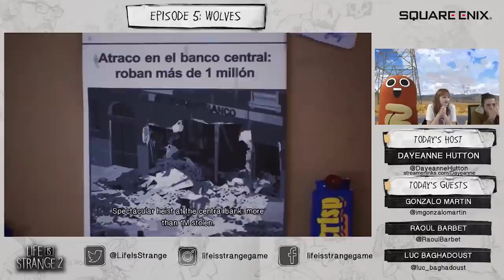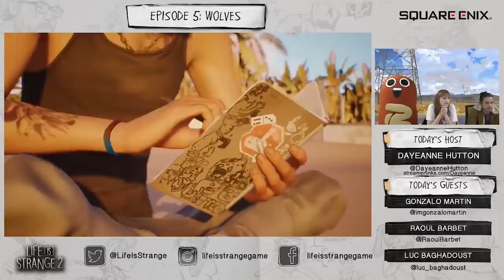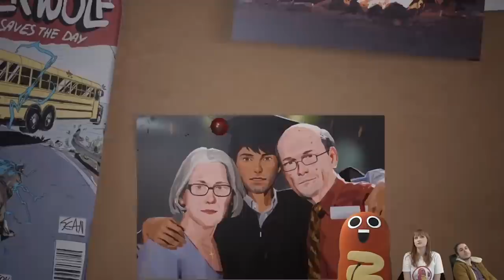Life is Strange 2 - Gonzalo (Sean!) Reacts To The Highest/Lowest Morality 'Surrender' Endings!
Dayeanne Hutton (LiS1's Kate!) interviews Gonzalo Martin (Sean Diaz), and the pair play through the highest and lowest morality 'Surrender' endings of Life is Strange 2.